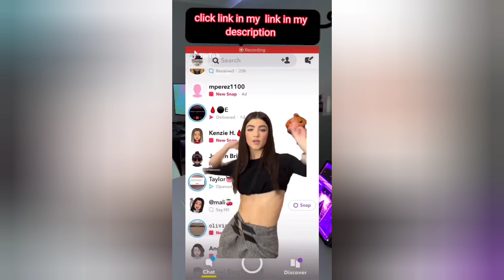Best of Charli D’amelio | TikTok compilation videos 2021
click link here to grow your snapchat account =